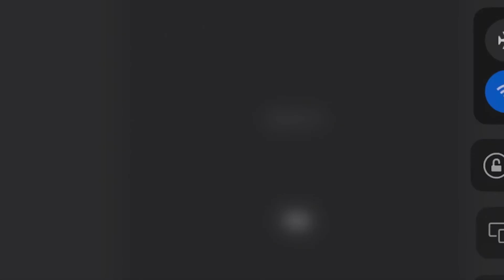Dangerous and armed and dangerous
Thx and sub pls it helps a lot and when we hit 70 subs I will do a battle pass give a way so stay toned
Have a good year